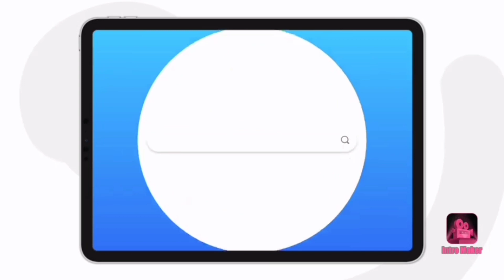LET'S MAKE MAJA JELLY ll Ate Vhenz Vlogz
Ngayon mo lng ba narinig ang maja jelly? yes tama ka po "Maja Jelly" ang aking ippakita sa inyo on this Video. Kya tara na at samahan nio ako